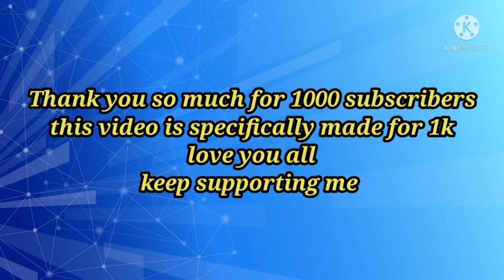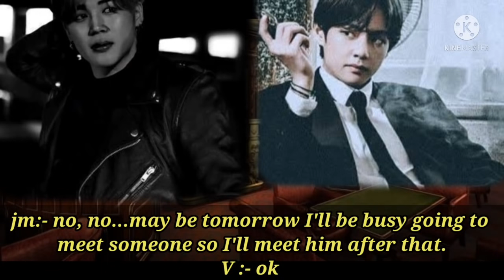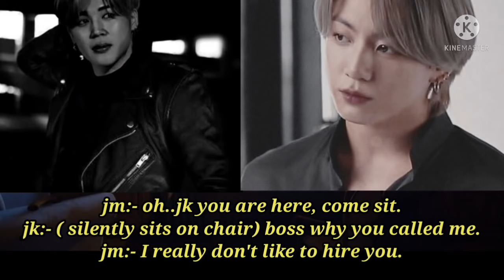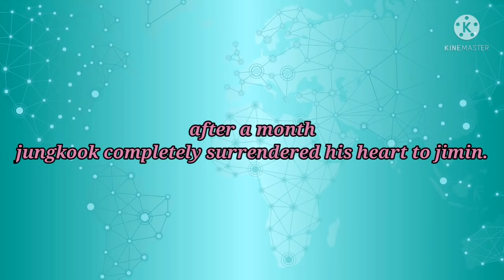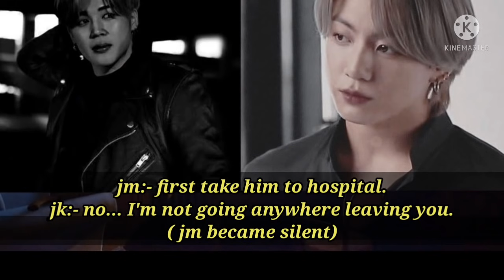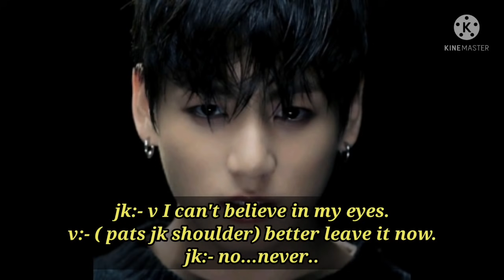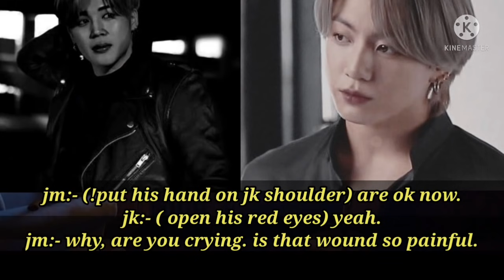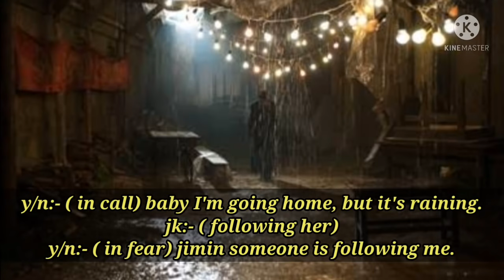Jikook FF # 1k subs special# when bodyguard fall in love with cold mafia boss # one shot# part1(1/2)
jikook fanfiction# when bodyguard fall in love with cold mafia boss # one shot# ( 1/2)

keep supporting me and encourage me
through your comments